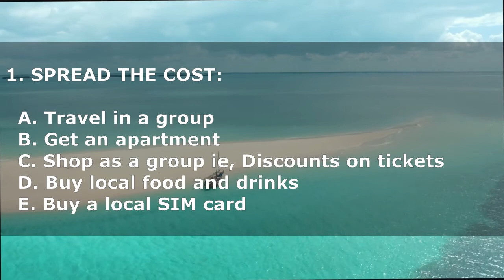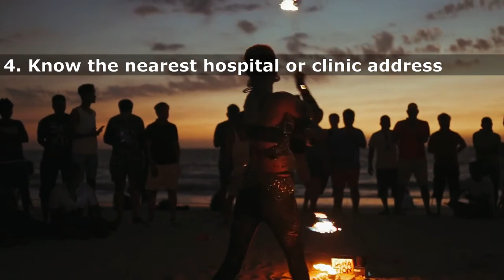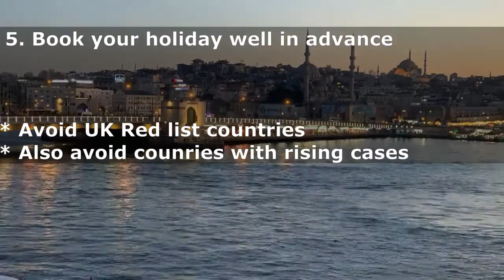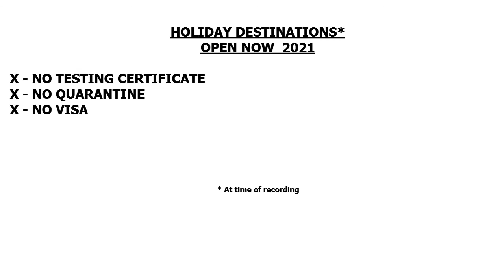TRAVEL TIPS AND TRICKS FOR 2021 | TRAVEL ADVICE FOR THOSE PLANNING TO GO ON HOLIDAY IN SUMMER 2021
TRAVEL TIPS AND TRICKS FOR 2021. THIS VIDEO GIVES OUT TRAVEL ADVICE FOR THOSE PLANNING TO GO ON HOLIDAY DURING THE SUMMER 2021

LITTLE TRICKS WHILE ON HOLIDAY TO HELP YOU SAVE MONEY AND TIME FROM EXPERIENCED TRAVELLERS THAT HAVE BEEN TRAVELLING FOR MANY YEARS AND THAT CAN CONFIRM THAT THESE TIPS AND TRICKS WORK

IT IS BECAUSE OF THE CHANGING LANDSCAPE OF HOLIDAYS AND TRAVEL THAT THIS ADVICE IS MORE IMPORTANT THAN EVER, IF YOU WHICH TO ENJOY YOUR UPCOMING SUMMER HOLIDAY IN 2021 OR ANY FUTURE WINTER HOLIDAYS OR TRAVEL IN 2021